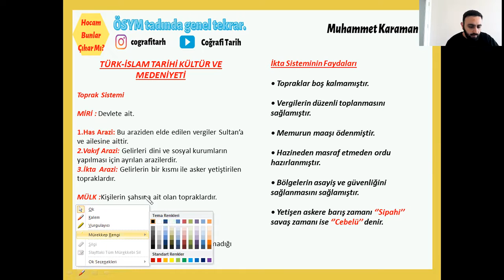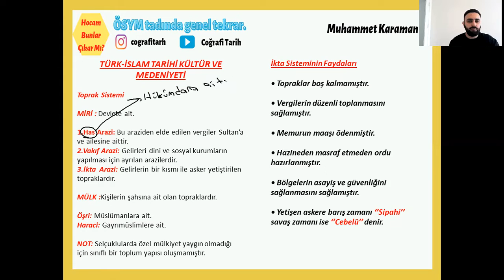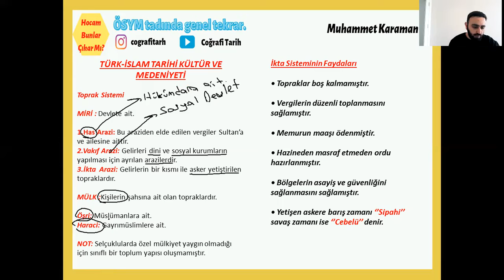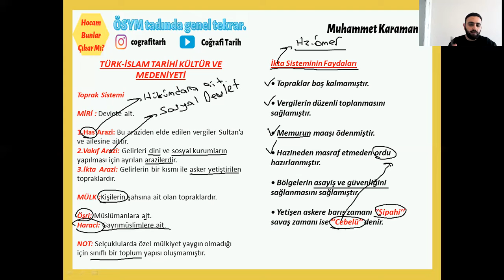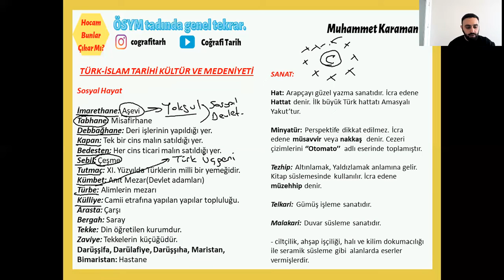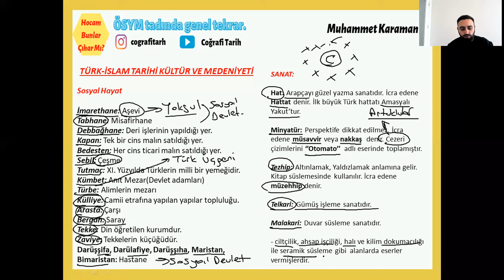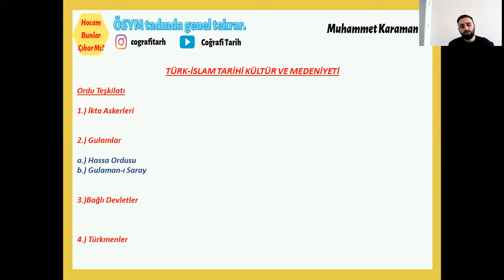40.) Hocam Bunlar Çıkar Mı?/TYT-AYT Tarih Genel Tekrar/Türk-İslam Tarihi-5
TYT-AYT Tarih dersi adına kısa süreli videolardan oluşacak olan genel tekrar video serimiz başladı. Bu videolar ile birlikte hem önemli yerlere vurgu yapacağız hem de zamandan güzel bir şekilde tasarruf etmiş olacağız. Sayısal, Eşit Ağırlık ve Sözel öğrencilerimiz için mutlaka izlenmesi gereken bir video serisidir. Herkese çalışmalarında başarılar dilerim. :)

Tarih Öğretmeni / Muhammet Karaman